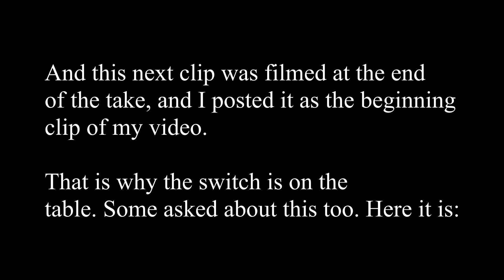Clarification of Apex Video: Unedited Clips and What We Need Moving Forward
*Need to build a large DIY system? Need a trustworthy solar distributor? These are my favorites:*

*Signature Solar*
Creator of EG4! Solar Minisplits, Victron and More! Largest Solar Store Online.

*Current Connected*
Best Prices for EG4, Victron, Midnite and so much more! Fast Shipping and Highest Rated Customer Service:

*Join our DIY Solar Community*
Need more help? Join the largest solar forum on the internet for beginners and professionals alike. 140,000 members and counting!

Best-selling and beginner-friendly guidebook to off-grid 12V solar!

I am NOT available for personal solar system consult!
We may get paid if you buy something or take an action after clicking one of these. Information is subject to change/update at any time. Electricity is DANGEROUS and can kill. Be smart and use common sense :) DIY Solar Power with Will Prowse is a participant in the Amazon Services LLC Associates Program, An affiliate advertising program designed to provide a means for sites to earn advertising fees by advertising and linking to Amazon.com